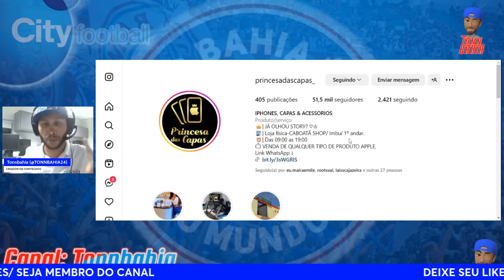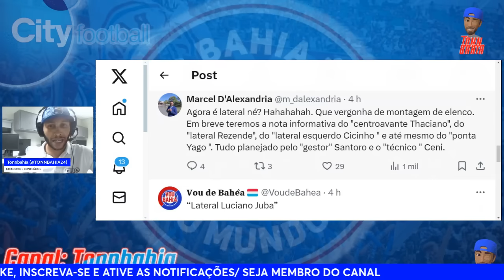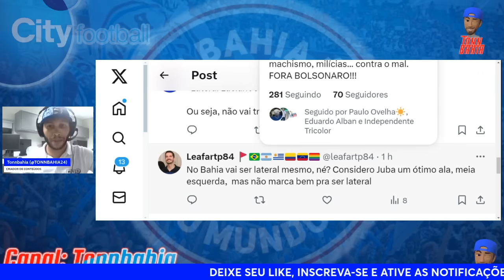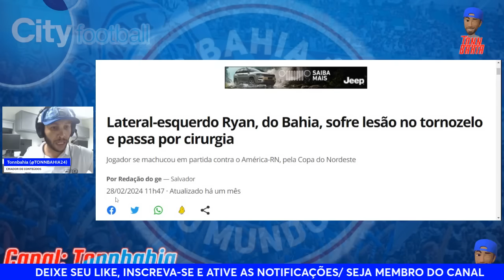🚨”UMA VERGONHA O QUE O GRUPO CITY ESTÁ FAZENDO”;✅LUCIANO JUBA E RYAN: NOVIDADES NO BAHIA